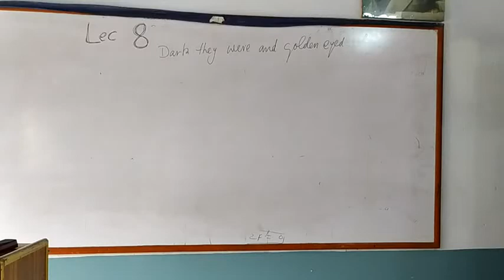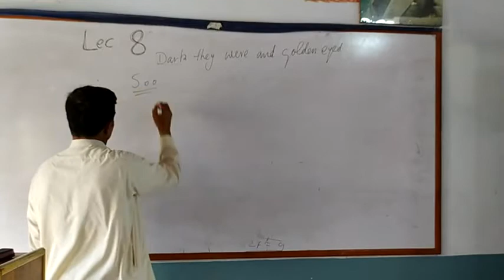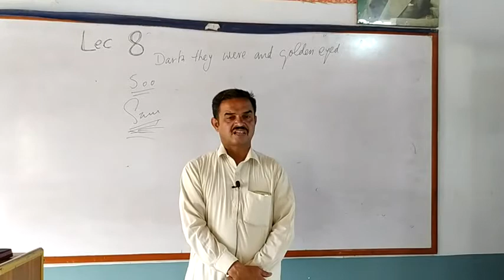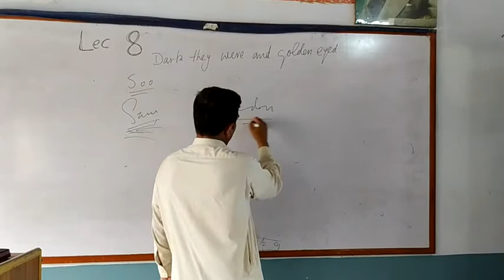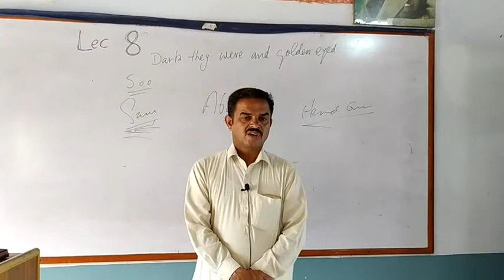English Lecture 8